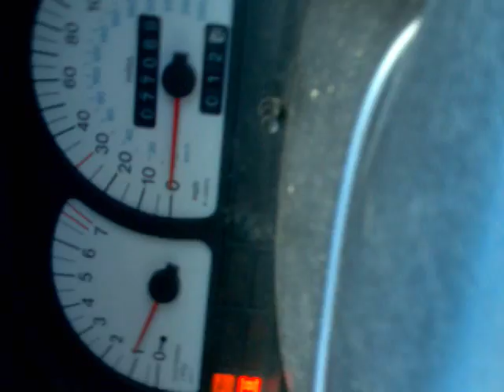Vauxhall Calibra 3L V6 first start up timing belt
This is one of the first ever start ups of my 3L V6